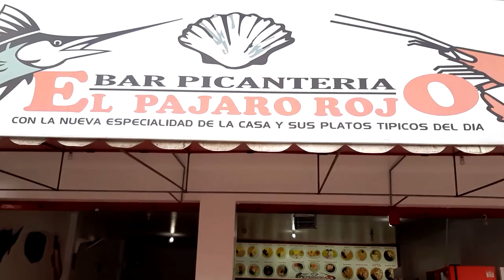El mejor carnaval Ecuatoriano 2020 /Hermanos Carrión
El mejor carnaval  ecuatoriano 2020 es un es una canción alegre  con guitarras acordion  y lindas danzas cantada por los Hermanos Carrión desde santo Domingo de los tsachilas

Disfruta la mejor música bailable Ecuatoriana,Colombiana y Peruana en este canal, ritmos como el pasacalle,sanjuanito,albazo,cumbia,merengue Colombiano y mucho mas

coplas prohibidas no escuchar : Los Hermanos Carrión